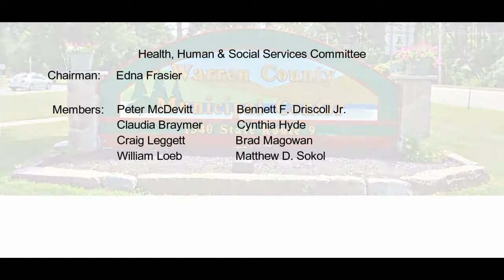Health, Human & Social Services Committee - August 26, 2019